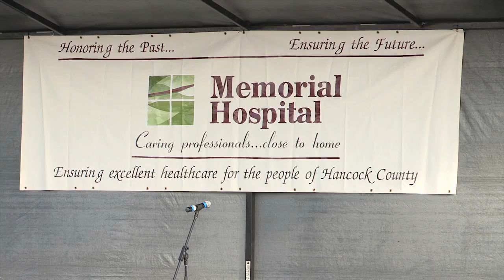Memorial Hospital Employee Celebration